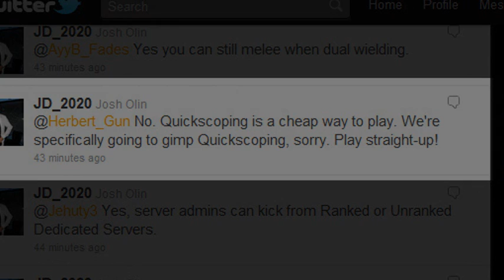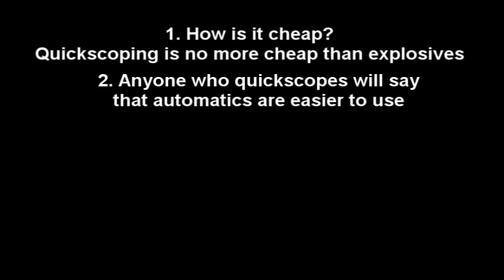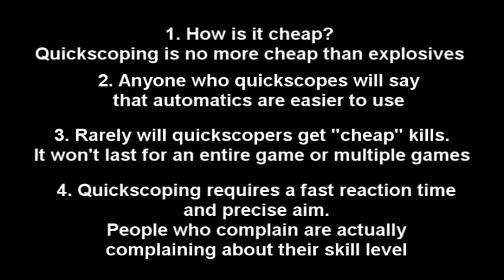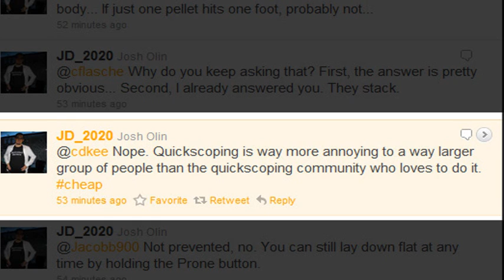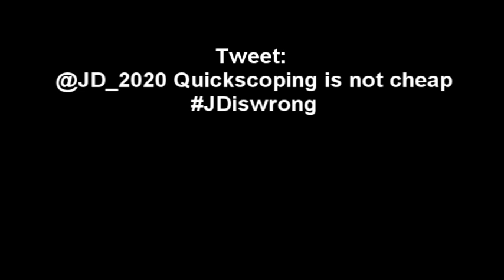JD_2020 : You are WRONG about Quickscoping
THIS VIDEO WAS ORIGINALLY MADE BY "Mael6996"

JD_2020 thinks quickscoping is cheap. How the hell is it cheap? Is it because of all the hitmarkers we get? If you take away quickscoping, all of the Quickscoping community will mess you up. Not like Grenade launchers, RPG's and that shit isn't cheap.

PROVE Josh Olin he is wrong about quickscoping. We want quickscoping in Black OPS!